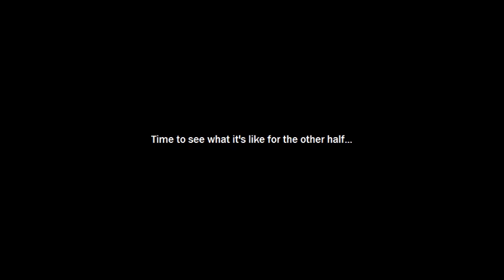Ghost Story (Reboot) By L.W.Suton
giving away secrets of the underworld...